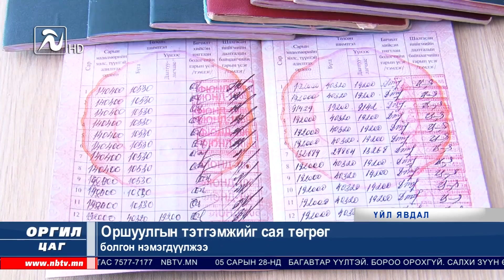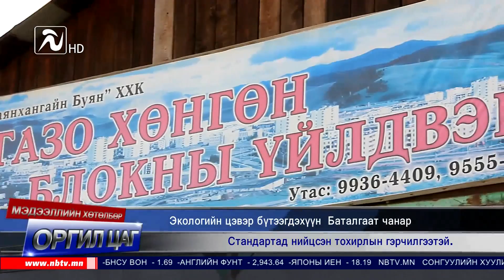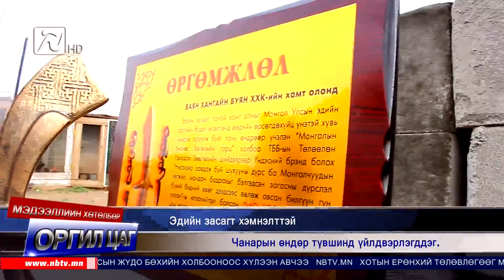"Оргил цаг" мэдээллийн хөтөлбөр 05.27